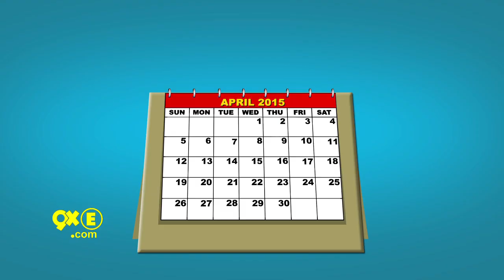Ranbir Kapoor & Anurag Kashyap SPOTTED at Karan Johar's Place | SpotboyE Seg 4 | Ep 44